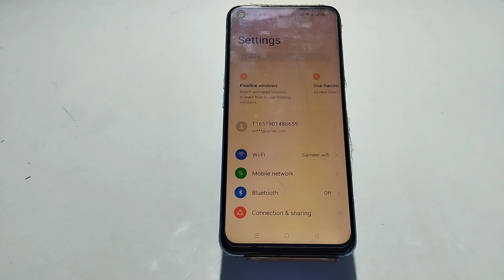Dailpad Tone Enable In Realme 10 Pro Plus, Dailpad Tone Setting,mHow To Enable Dailpad Sound I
Dailpad Tone Enable In Realme 10 Pro Plus, Dailpad Tone Setting,mHow To Enable Dailpad Sound In Realme 10 Pro Plus,

Realme 10 Pro Plus, Dailpad Tone Enable In Realme 10 Pro Plus, Me